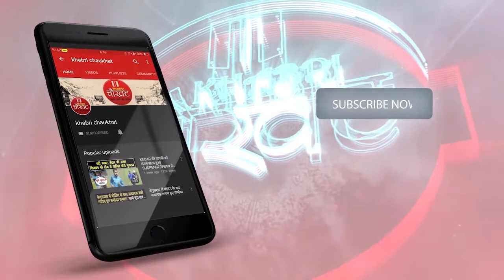AFTER DEATH: जानिए आखिर क्या होता है मरने के बाद?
इस ख़ास रिपोर्ट में AFTER DEATH: जानिए आखिर क्या होता है मरने के बाद?